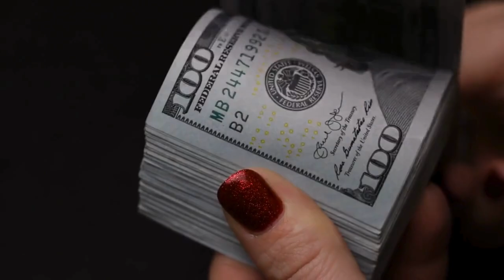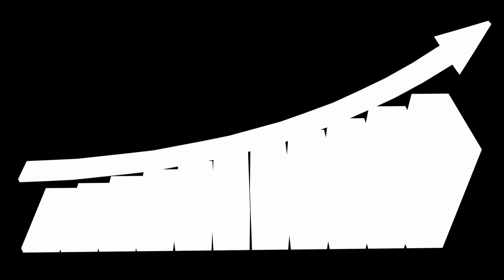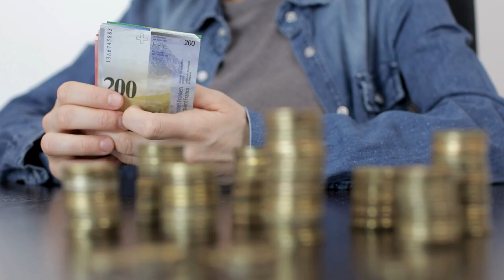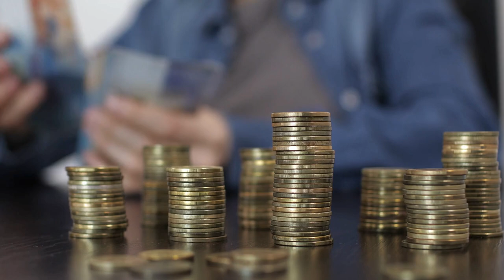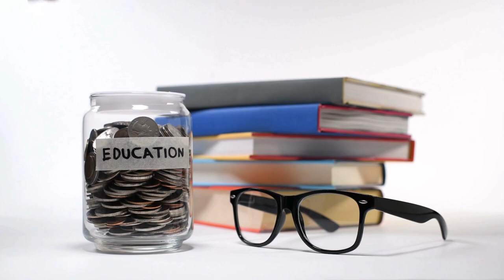sprawdź, czy znasz te nietypowe metody na oszczędzanie pieniędzy